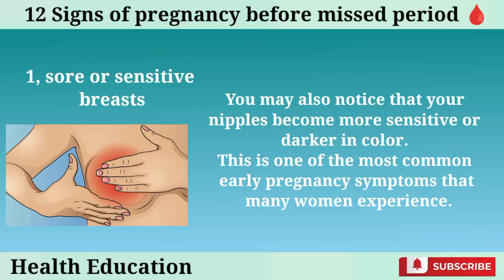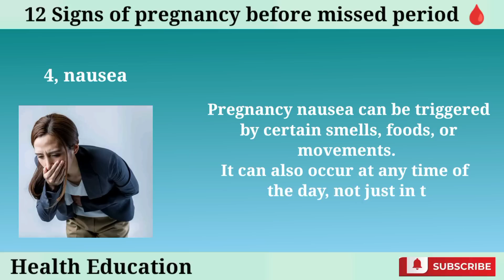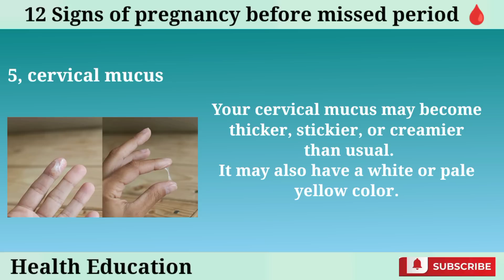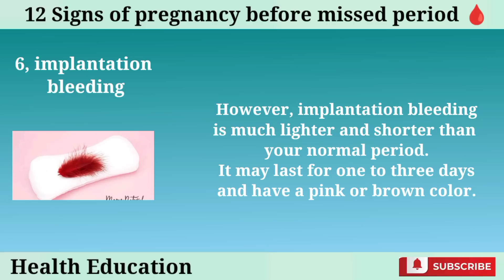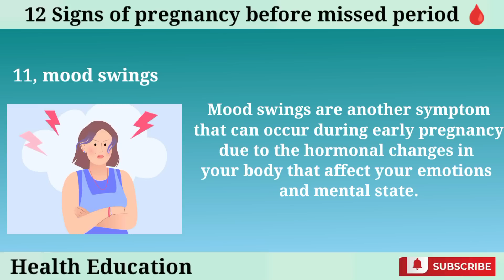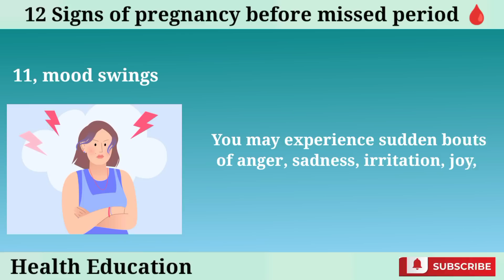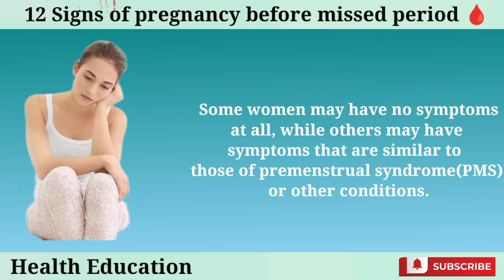12 signs of pregnancy before missed period| pregnancy symptoms| Health education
12 signs of pregnancy before missed period

0:27 - 1, sore or sensitive breasts
0:53 - 2, darkening areolas
1:17 - 3, fatigue
1:39 - 4, nausea
2:06 - 5, cervical mucus
2:39 - 6, implantation bleeding
3:08 - 7, frequent urination
3:31 - 8, basal body temperature
4:03 - 9, food cravings or aversions
4:27 - 10, bloating or gas
4:47 - 11, mood swings
5:08 - 12, positive pregnancy test

making any significant changes to your diet or incorporating new supplements into your routine. Each person's body is unique, and what works for one individual may not necessarily work for another. Always prioritize your well-being and consult qualified professionals for personalized guidance.